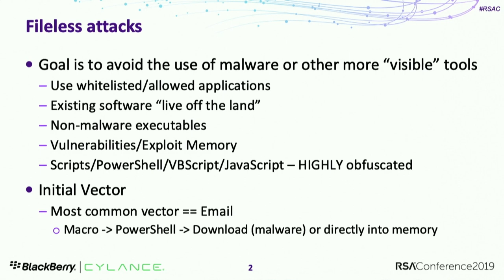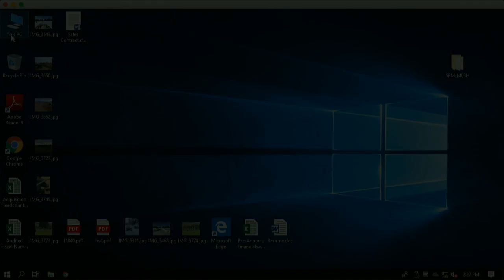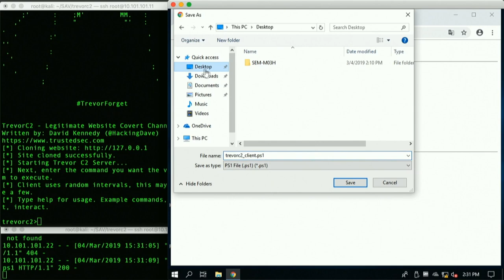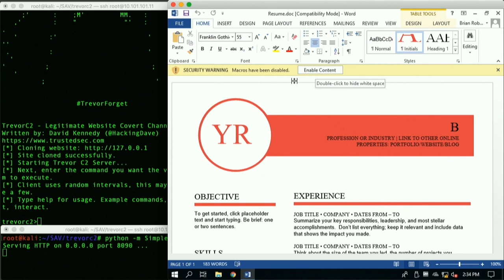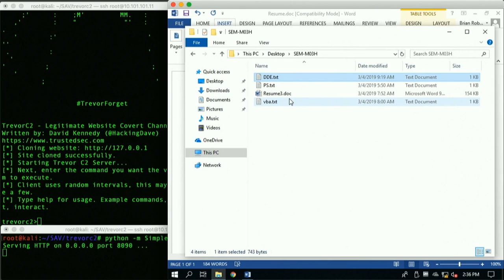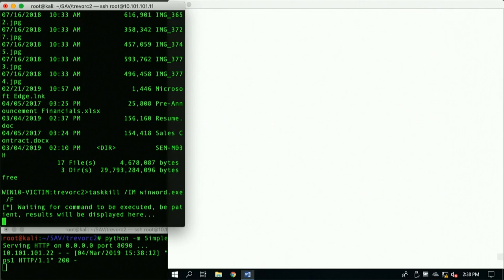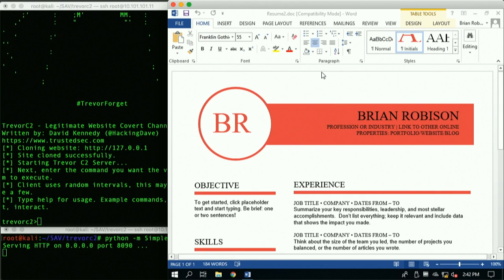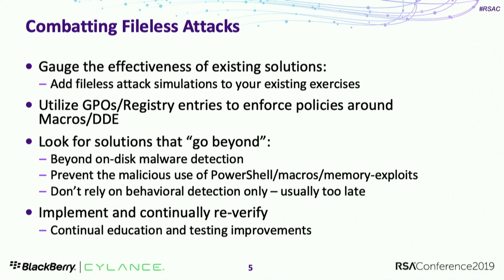Combatting the Scourge of Fileless Malware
Stuart McClure, Chairman and CEO, Blackberry Cylance

Brian Robison, Chief Evangelist, Blackberry Cylance

This seminar will provide a full day of focus on emerging threats, from cryptojacking and ransomware to social engineering and IoT attacks. Sessions will get inside the minds and motivations of the adversaries, discuss the changing threat landscape, top attack vectors, new and innovative research, and effective response and recovery strategies.